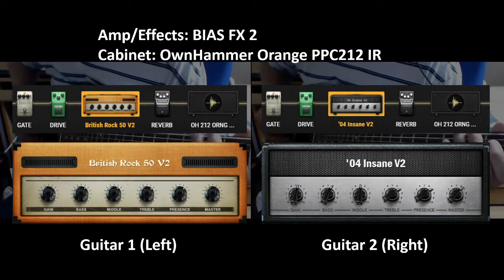[Guitar] Slipknot - (sic) (Guitar cover 2020.10.17)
슬립낫의 (sic)을 연주해 보았습니다. 원곡에서 기타 트랙을 제거하고 그 위에 녹음했습니다.
I played (sic) by Slipknot. I removed the guitar tracks from the original song and recorded my guitar tracks on it.

Guitar
- Fender Mexico Player Telecaster HH

Cabinet IR
- OwnHammer Orange PPC212 IR

Video editing
- Lightworks